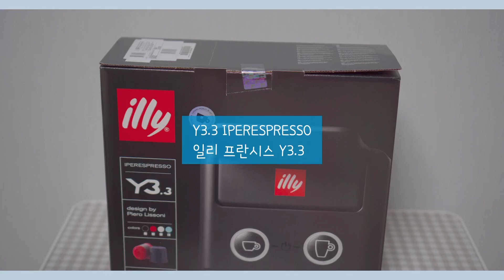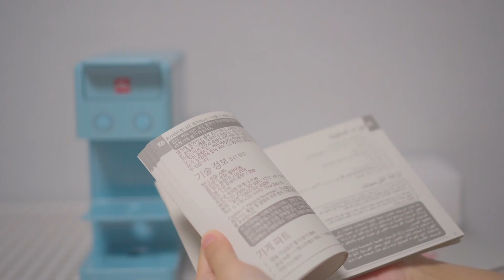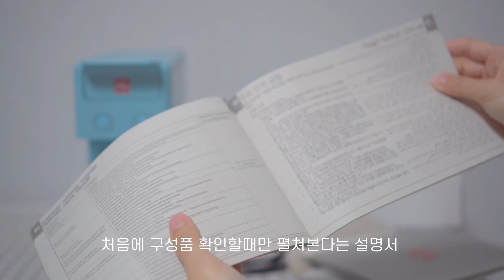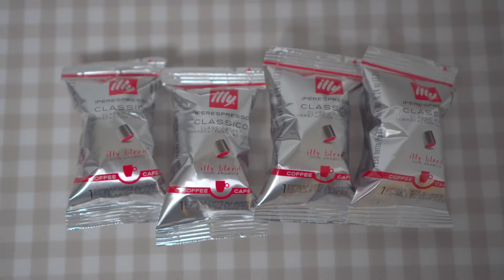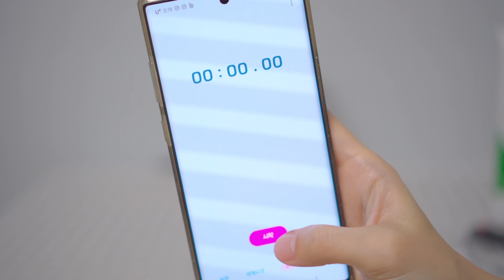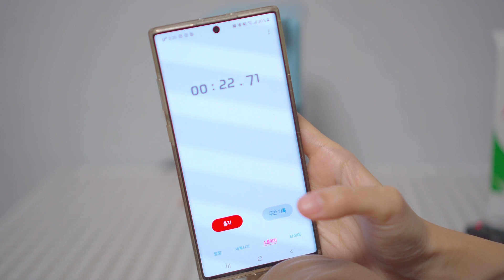[언박싱] 일리 커피머신 ☕️Y3.3 스카이블루 언박싱 및 초기 세척법 추출법 나만의 홈카페 😆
일리 커피머신 Y3.3 스카이 블루 색상 현대 엠포인트로 구매했습니다.

많은사람들이 일리 일리 하는데는 이유가 있었네요 -

디자인도 이쁘고 스카이블루색상도 이쁘고 커피 맛도 맛있고

언박싱 및 초기 세척 그리고 추출방법 추출후 유지 방법까지 보고 가세요 -